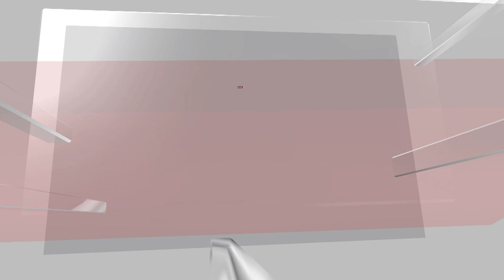Cricket World Cup 2023 Hardik Pandya Ruled Out For India vs New Zealand After Ankle Injury | N18V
Hardik Pandya ruled out from team’s next 2023 World Cup fixture vs New Zealand in Dharamsala on October 22. The all-rounder hurt his left ankle while bowling his first over during the match vs Bangladesh in Pune on October 19.

It is learnt that the 30-year-old will be visiting the National Cricket Academy (NCA) in Bengaluru for further assessment while rest of his teammates will board a private charter to Dharamsala today.